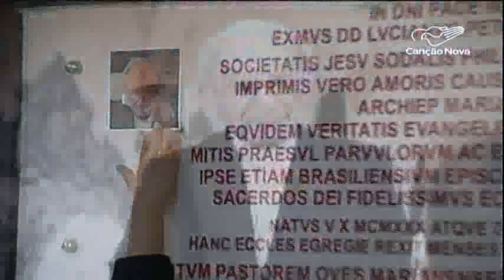Igreja recorda 10 anos de morte de Dom Luciano Mendes – CN Notícias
A Igreja recordou os 10 anos de morte de Dom Luciano Mendes. O bispo, que está em processo de beatificação é lembrado pelo trabalho pastoral junto aos pobres e excluídos. Mesmo sem ainda ser canonizado é conhecido por muitos como o santo das favelas.

Reportagem de Monizy Amorim e Cláudio Fiúza